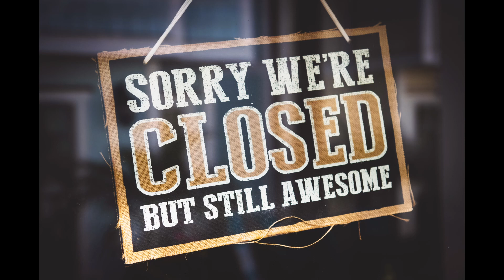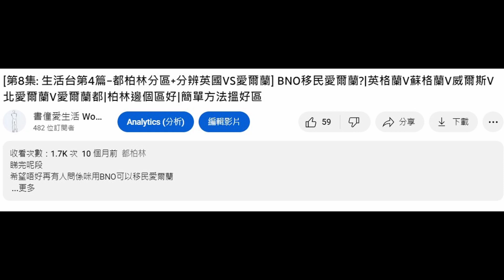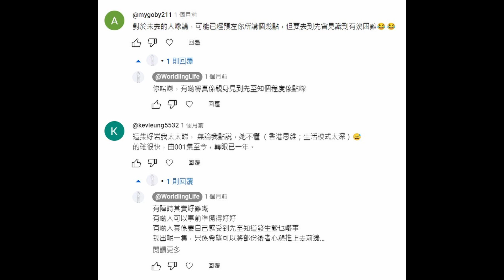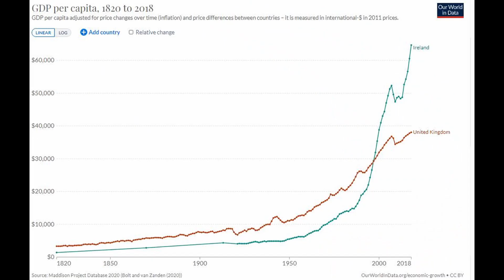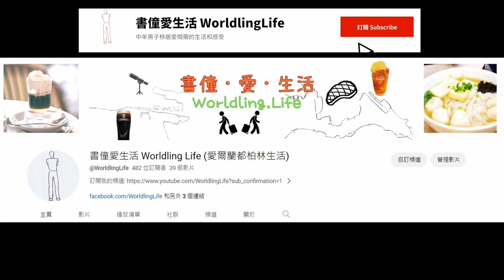[第39集: 生活台第32篇 – 完結篇：多謝各位支持] 最後一集|最後感想|多謝各位|包含少少考路試技巧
唔好意思咁多位，因為個人理由呢條頻道將會喺呢集之後停止上載新影片

真係冇諗過一年時間會有接近500個subscriber，咁多人支持我呢條Channel係我一直堅持去拍片嘅動力，呢份滿足感實在要多謝大家

當日開呢條Channel係因為想將自己嘅經驗帶俾剛剛來/準備來嘅朋友，用一支盲公竹嘅身份，令到你哋初嚟報到冇咁辛苦，希望呢樣嘢真係可以幫到你哋

一個小小嘅update要通知大家，我pass咗路試，當中有個考路試嘅小技巧，當然你哋入條片入邊睇就會有講

呢個係我第一次做嘅YouTube Channel，俾咗好多經驗我，喺做片嘅過程裏面自己都學識咗好多嘢，包括呢度嘅知識，生活，文化，剪片嘅技巧等等，呢啲嘢係我賺咗嘅

點都好，大家嘅反應大部份都係好正面，箇中滿足感係你哋俾我嘅
多謝各位，有緣再見

記得Follow我哋:
覺得好記住Share俾朋友

中年男子移居愛爾蘭的生活和感受
影片會以第一身視角看世界
以連續劇式聲音表達親身感受

[第8集: 生活台第4篇–都柏林分區+分辨英國VS愛爾蘭] BNO移民愛爾蘭?|英格蘭V蘇格蘭V威爾斯V北愛爾蘭V愛爾蘭都|柏林邊個區好|簡單方法搵好區

[第9集: 旅遊台第5篇–入酒廠參觀] Jameson威士忌酒廠|唔係Guinness|好玩過Guinness|有得試飲

[第11集: 生活台第6篇–愛爾蘭銀行開離岸戶口] 成功開戶|真身經歷|之前無乜人知道點開|教埋你點開|全個程序

[第13集: 生活台第8篇–要買車嗎?] 都柏林公共交通可唔可靠? 巴士|LUAS|單車|滑板車|返工返學|脫班|鬼車|遲到|要買車?

[第14集: 生活台第9篇–嚟到愛爾蘭要重新學車嗎?] 香港車牌國際牌可唔可以喺愛爾蘭揸車? 學車考筆試要點做|考筆試有冇捷徑|筆試實際情況|我考咗筆試|一Take Pass|考完筆試點做?

第15集: 生活台第10篇 – 愛爾蘭買車+汽車保險 一片混亂實況] 香港牌 + 國際牌|超貴汽車保險|未考筆試唔保? 進口二手外國車唔保? Motor Tax|耐性大測試

[第16集: 旅遊台第6篇–現場睇賽馬車] 唔係賽馬|運動角度睇賽馬車|小童免費入場|睇馬唔一定係賭博

[第17集: 生活台第11篇 – 申請PPSN + 申請PSC] 愛爾蘭福利|小心申請|影響入籍

[第18集: 生活台第12篇 – 愛爾蘭學校生活] 用家角度分享學校生活|中學學制|Transition Year|搵學校|唔會有學校介紹

[第19集: 生活台第13篇 – 愛爾蘭學校生活] 適應學校生活|同學相處|公開試程度|校外生活|英語溝通|社交生活

[第20集: 生活台第14篇 – 愛爾蘭都柏林天氣] 太陽直曬記下天|秋天天氣|冬天天氣|會唔會落雪|天氣潮濕|經常大風大雨

[第21集: 生活台第15篇 – 愛爾蘭都柏林衣著] 又濕又成日落雨|短袖衫短褲|風褸外套|運動褲牛仔褲休閒褲|保暖內衣衛衣厚羽絨|頸巾手套冷帽

[第22集: 生活台第16篇 – 愛爾蘭英文] 英文問題|聆聽能力|愛爾蘭口音|講英文|英文溝通|英文課程

[第23集: 生活台第17篇 – 聖誕返香港 轉機一塌糊塗 (上集)] 德國漢莎航空|轉機延誤無職員協助|禁區入面無Counter|成班乘客完全唔知點做|搵唔到職員問

[第24集: 生活台第18篇 – 聖誕返香港 轉機一塌糊塗 (下集)] 德國漢莎航空|搵到Counter轉機延誤|安排酒店|台灣轉機|的士唔睇錶|Expedia有賠償

[第25集: 生活台第19篇 – 繼續講學車] 如何申請學神牌|點樣可以咁少學車時間|學車前要準備啲乜|學車學啲乜嘢|點樣排期考車

[第26集: 生活台第20篇 – 愛爾蘭要點樣搵工] 自己嘅搵工經歷|點樣搵工|搵工有乜嘢要注意|搵工網站推介|搵工有無旺季淡季|CV有無特定格式

[第27集: 旅遊台第7篇 – 去玩!! Cliff of Moher莫赫懸崖 超靚風景] 歐洲最高懸崖|愛爾蘭最著名景點|雄偉壯觀|哈利波特拍攝場地

[第28集: 生活台第21篇 – 愛爾蘭/都柏林地產市況] 樓價升幅|住屋供求|新建成住屋數量|人口增長|租務市場|租務市場嘅回報

[第29集: 生活台第22篇 – 愛爾蘭/都柏林地產市況2] 租樓唔買樓?|按揭政策|好難儲錢|冇租盤|瘋狂租務市場|租樓小秘技|香港樓同都柏林樓租金比較|買樓基本程序|樓價以外成本

[第30集: 生活台第23篇 – 愛爾蘭嘅每個月基本支出(上集)] 每月生活費|學校canteen|入油價錢|屋企煮飯|邊種食物會比較平|出街食價錢

[第31集: 生活台第24篇 – 愛爾蘭嘅每個月基本支出(下集)] 每月生活費|剪頭髮|手機月費|電費/氣體費用|買書|買校服|汽車保險|驗車|醫療保險

[第32集: 生活台第25篇 – 嚟愛爾蘭長住要帶啲乜？(上集)] 愛爾蘭有乜嘢舖頭|心態物質準備|網上購物|VAT|關稅|AliExpress|Amazon|eBay|家庭用品|電器|家居DIY

[第33集: 生活台第26篇 – 嚟愛爾蘭長住要帶啲乜？(中集)] 要帶啲乜嘢|唔需要帶乜嘢|飯煲|電視盒|碗碟筷子|LAN線|拖板|電鑽|家居用品|廚房用品

[第34集: 生活台第27篇 – 嚟愛爾蘭長住要帶啲乜 - 調節心態(下集)] 期望管理|生活便利|自己搵資料|言語不通

[第35集: 生活台第28篇 – 書僮一週年回顧] 住屋/教育/政府文件及手續/學車/搵工/英文

[第36集: 生活台第29篇 – 愛爾蘭歷史] 近代歷史|英愛文化|英愛恩怨|英愛價值觀|行為|愛爾蘭人遍佈全球|愛爾蘭大飢荒|英愛不平等

[第37集: 生活台第30篇 – 愛爾蘭歷史Part2] 近代歷史|英愛恩怨|英愛不平等|愛爾蘭大飢荒|復活節革命|新芬黨|獨立戰爭|英愛條約|愛爾蘭自由邦|北愛爾蘭|愛爾蘭內戰|愛爾蘭共和國

[第38集: 生活台第31篇 – 冷知識：駕駛篇] 愛爾蘭車牌|登記年份|登記地點|愛爾蘭高速公路